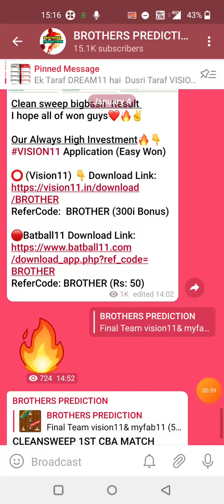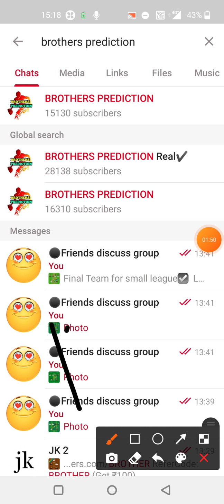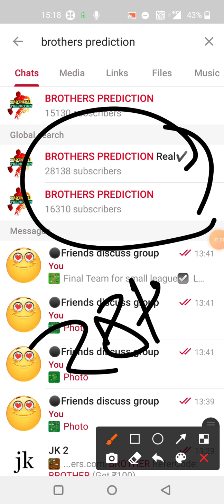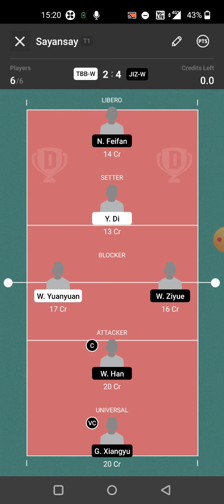TBB W vs JIZ W VOLLEYBALL DREAM11 TEAM PREDICTION TODAY MATCH | CHINA WOMEN VOLLEYBALL DREAM11